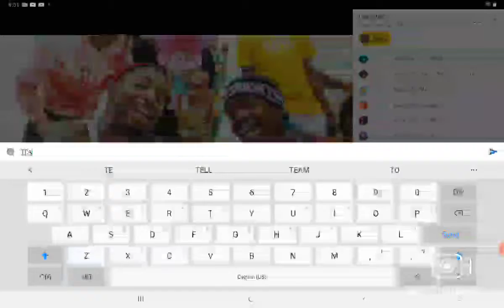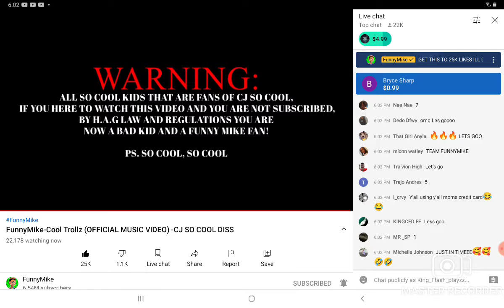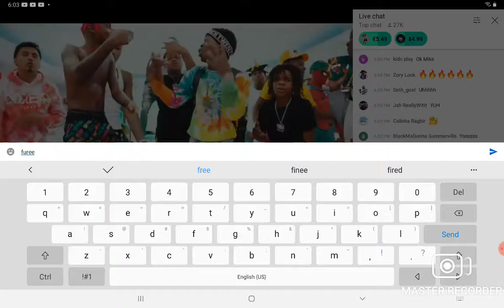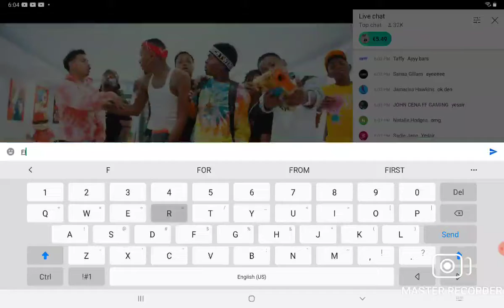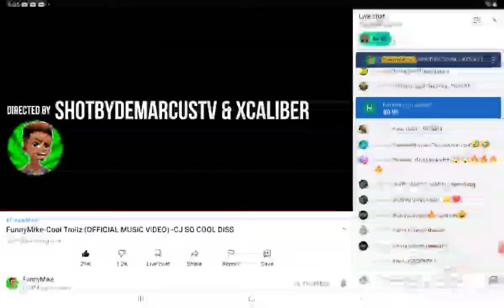cj so cool diss track funny Mike im dying laughing 😂 rn